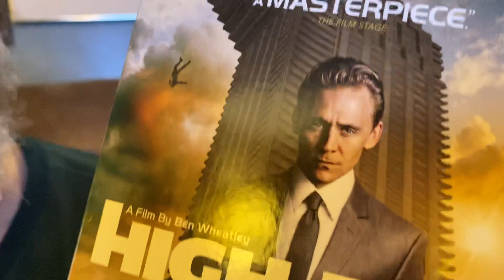600 Subscriber Giveaway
Once again, we’ve hit a new milestone and want to thank you with another prize pack.

Make sure to tune in next week to see if you’re the lucky winner!

Must be 18 yrs or older, a subscriber, and a resident of the continental USA.

Once again, thanks to everyone that watches our videos, and to each and every one of our subscribers!